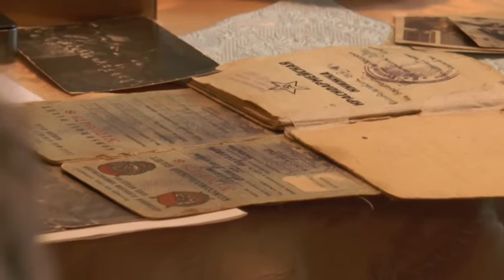Юбилей Ольги Агаповной Пугиной -95 лет.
В городе Маарду представители местных властей и российский посол поздравили с юбилеем участницу Таллинского перехода, участницу обороны Ленинграда, 95-летнюю фронтовичку Ольгу Агаповну Пугину.